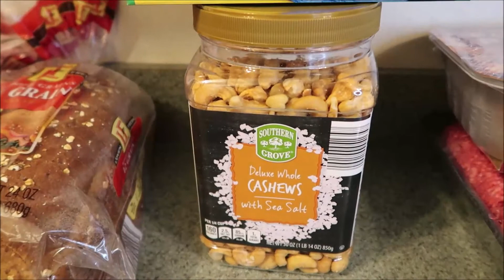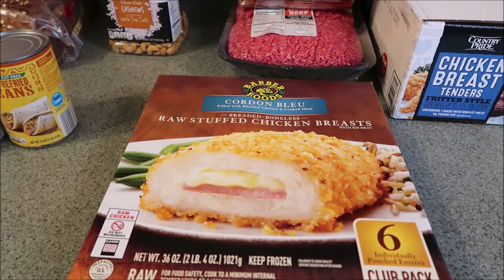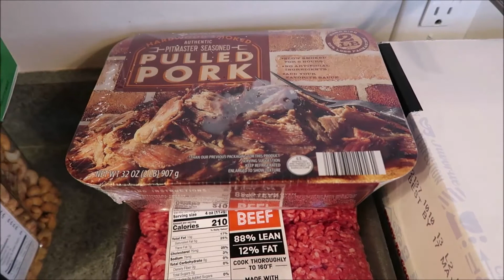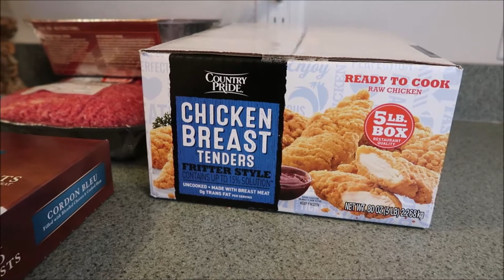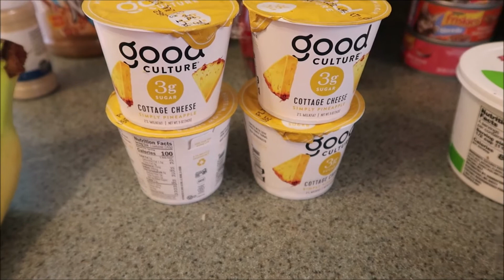3 SMALL GROCERY HAULS 🛒/ SAM'S CLUB/ ALDI/ HANNAFORD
3 SMALL GROCERY HAULS/ SAM'S CLUB/ ALDI/ HANNAFORD
THUMBS UP FOR GROCERY HAULS! 👍
HI GUYS! Here with 3 small grocery hauls! We hope you guys enjoy this one! Anything new you saw that you may want to try? ⬇

*this video is NOT intended for viewers under the age of 18